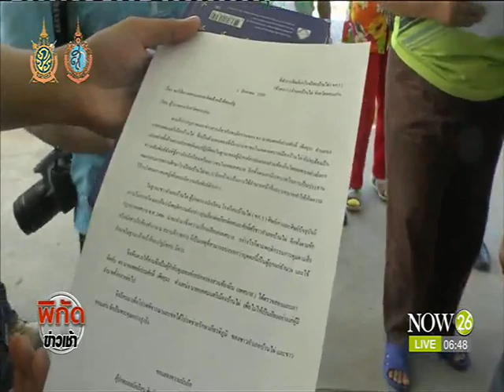News จี้ระงับ "หมอเปรม" ปฏิบัติหน้าที่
พิกัดข่าวเช้า : จี้ระงับปฏิบัติหน้าที่ ศิษย์บ้านไผ่ร้องผู้ว่าฯ ขอนแก่นตรวจสอบหมอเปรม "NOW26" 2-8-59